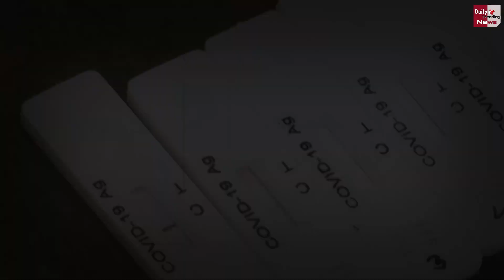भारत में आ गयी कोरोना की चौथी लहर, आज मिले इतने नए मामलें ! Corona Case Update